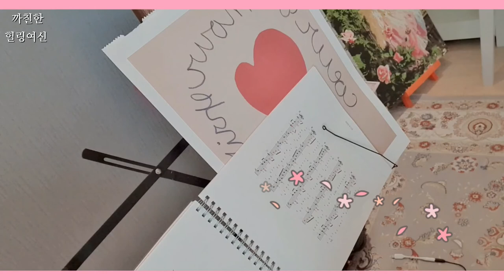(까칠한힐링여신)칼림바ㅡ뮤지컬 지킬앤하이드 중 Once upon a dream